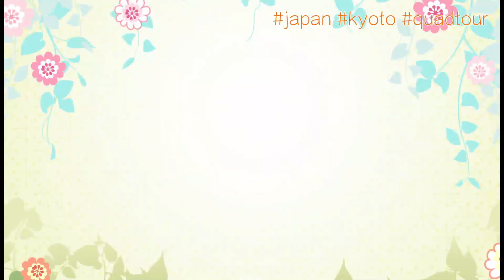【四輪バギー】家族で遊べる！京都で体験する四輪バギー！！カップルや友達同士でももちろんOK！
京都市右京区京北という田舎町で四輪バギーが体験できます。

50ccの小型バギーから700ccの大型バギーまで
幅広く体験できる四輪バギーのお店です。

３つのプランをご用意しています。

【山頂バギープラン】
本格的に山を走りたい方向け。
山頂には、絶景が楽しめる絶叫の山頂ブランコが設置されています。
※基本的には自動車運転免許が必要です。

【里山バギープラン】
のんびりバギーを楽しみたい方向け。
50ccバギーに乗って公道走行します。
※自動車運転免許が必要です。
※２人乗りはできません。

【お子様バギー体験プラン】
バギーを体験させてみたいお子様や自動車運転免許を持ってない方向け。
※小学４年生以上の方は1人で運転可能です。
※小学３年生以下の方は、大人の運転で２人乗りとなります。
※子供同士の２人乗りは不可。